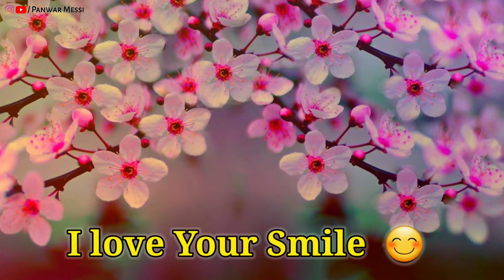Saroj + Pushpendra ❤ Name Love 🦋 Shayari Status 2022